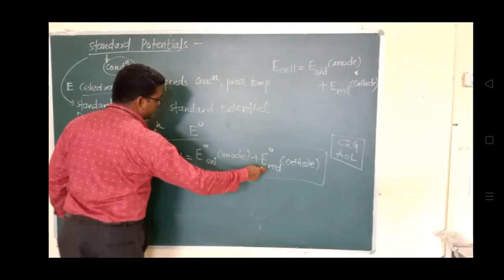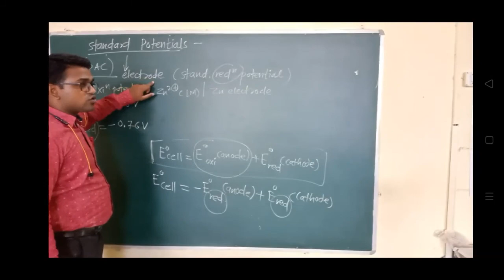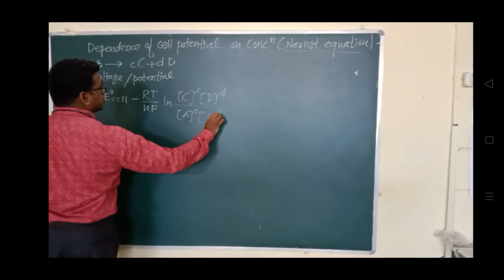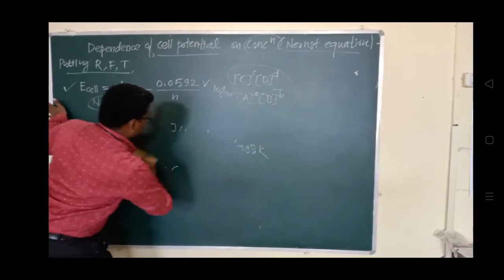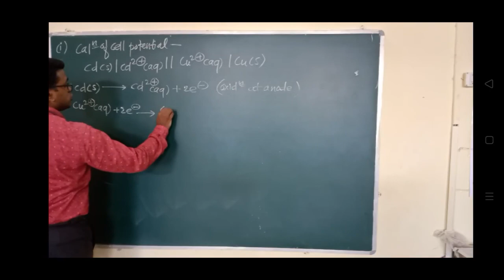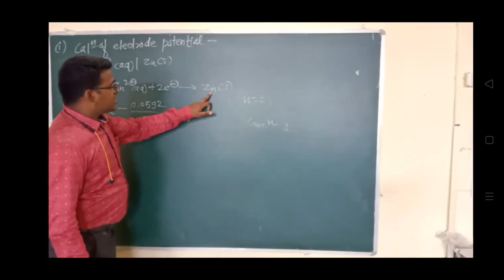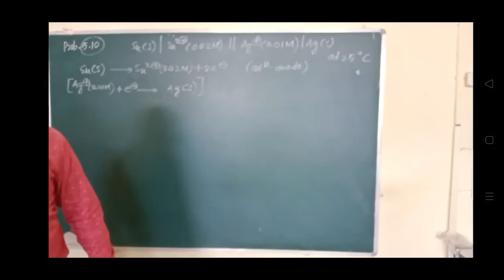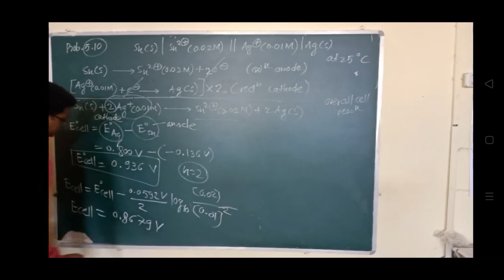Standard potential | Nernst equation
standard potential of cell standard reduction potential dependence of cell potential on concentration # nernst equation calculation of cell potential calculation of electrode potential